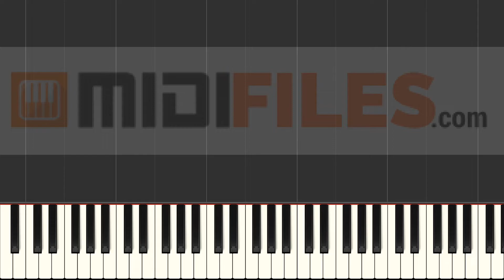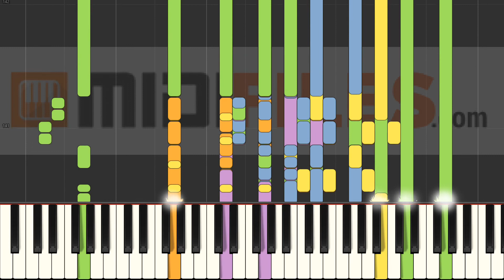Heart Of My Heart - Bellamy Brothers (INSTRUMENTAL VERSION)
With a MIDI (.mid or .kar), you'll be able to :
- Change sounds
FRANCAIS
* Production à la demande :

ESPANOL
Qué más ? :
- Produce tu propia pista de acompañamiento
- Cambiar sonidos

DEUTSCH
*MIDI-Produktionauf Anfrage